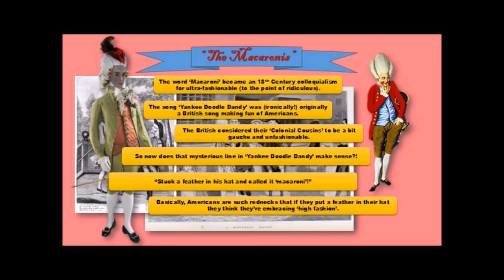SPOTLIGHT: THE MACARONIS (An Ultimate Fashion History Special)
Ever wonder about that mysterious line in the song 'Yankee Doodle Dandy'?  Well now you can discover why he 'stuck a feather in his cap and called it Macaroni' in this Ultimate Fashion History Spotlight Special on the guys who were arguably the first true 'fashionistas'; The Macaronis!